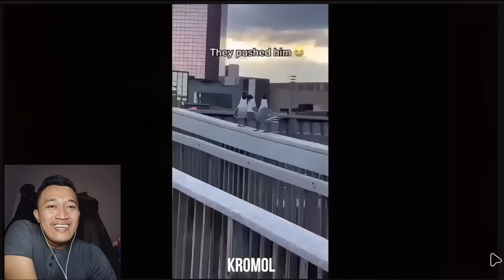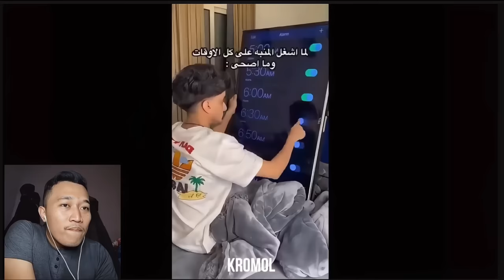selalu PENUH KEJUTAN 😂!!!" DILUAR NALAR" (TRY NOT TO LAUGH) Reaction Funny Video Part 3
😂 Watch our hilarious reaction to this viral video! You won't stop laughing as we dive into the funniest and most interesting moments. This entertaining reaction will brighten your day and give you a good laugh. Don't miss out on the fun!

👍 Like if you enjoyed the video!
💬 Comment your favorite part below!